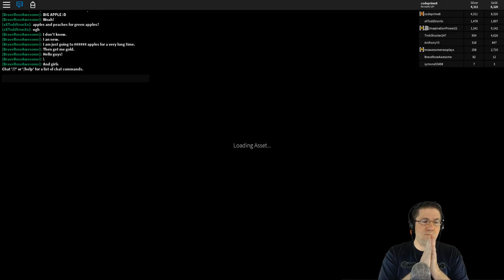Roblox - TreeLands - IM A POSTER!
Before you ask, no, i dont know what happened to the intro sound :)

In this episode, they released ALOT of updates. Theres only 3 that im REALLY looking forward to. :) Wait... Growing? WOW! You can grow your own fruits! This is an amazing game on Roblox. Just saying.